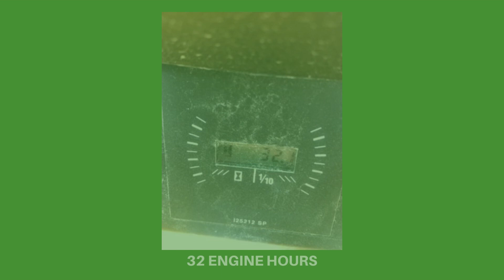USED CUB CADET LX45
Check out this used Cub Cadet LX45! For more information or to browse online visit middletowntractor.com.